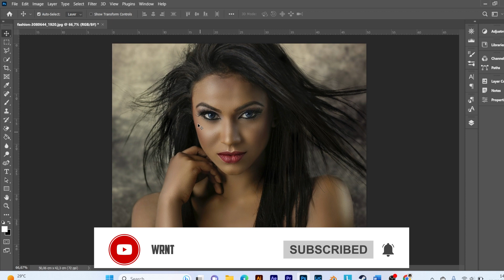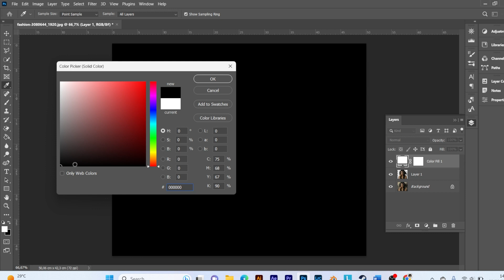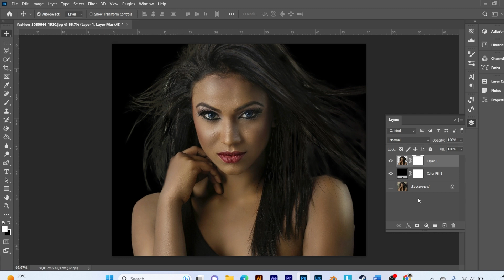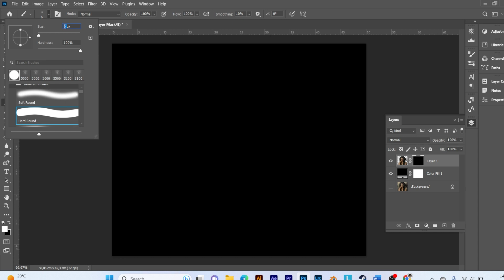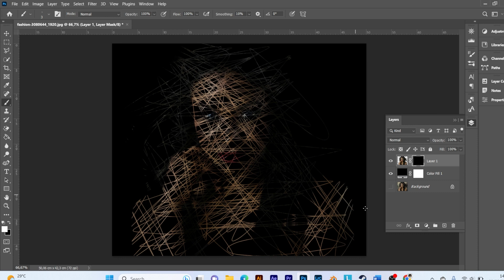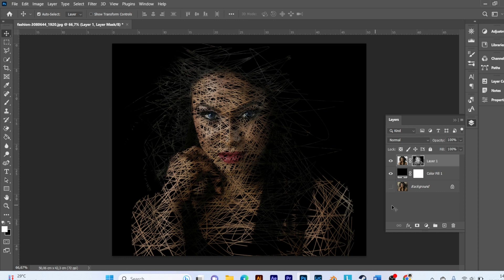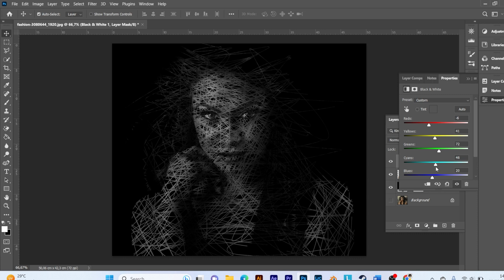Scribble Art Tutorial - Photoshop Tutorial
Kali Ini Gua Membagikan Tutorial Membuat Scribble Effect Di Adobe Photoshop. Semoga Video Ini Bermanfaat Bagi Kalian Semua.